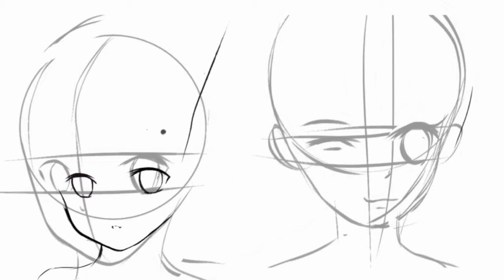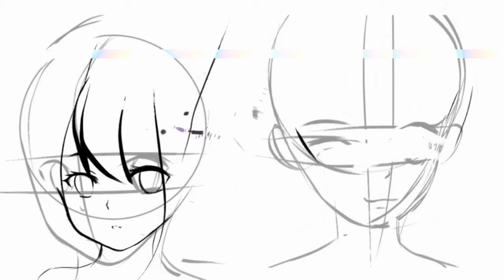{SPEEDPAINT} DRAWING MY SUBSCRIBER'S OC # 34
OC Request Info:
Email or Post your OC on Gmail or Instagram